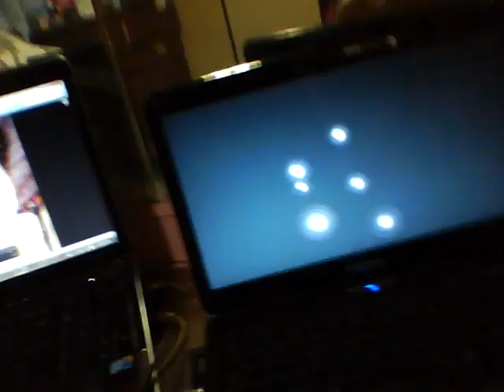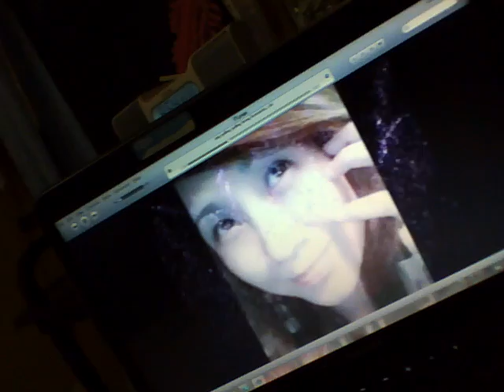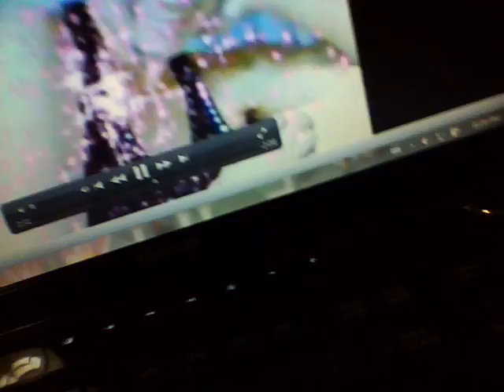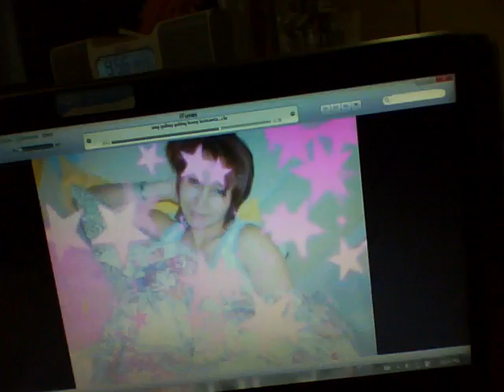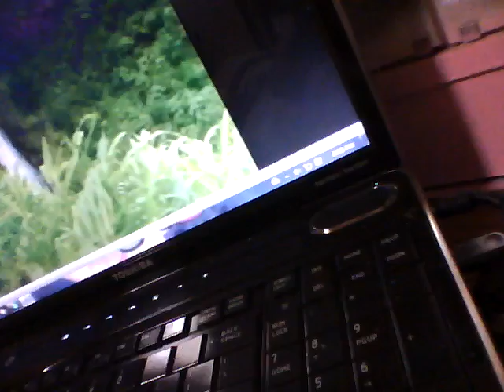`nagwala na,,hala may istorbo paaaaaa.tseee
washushu pdin